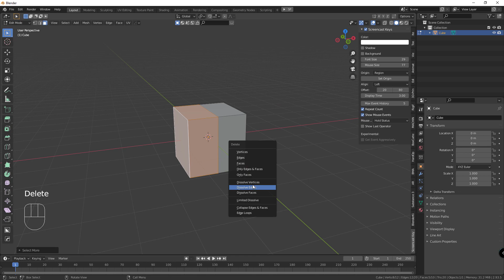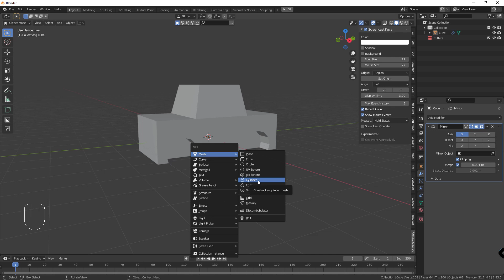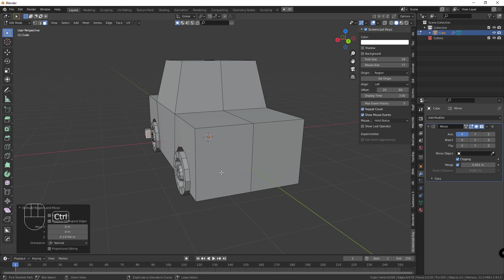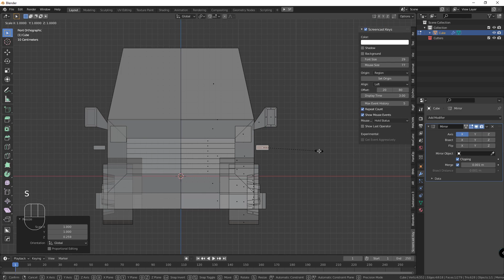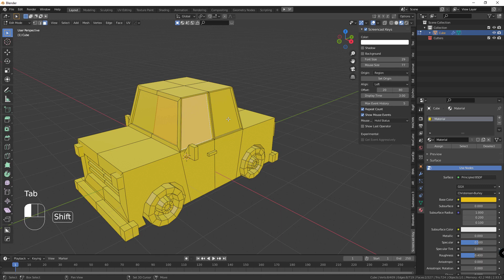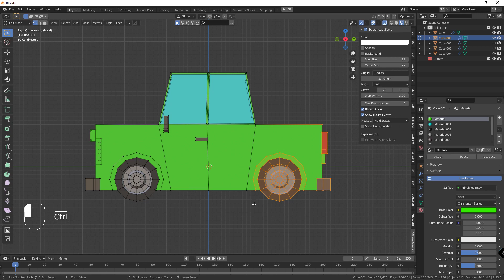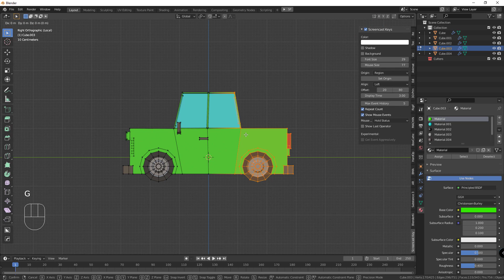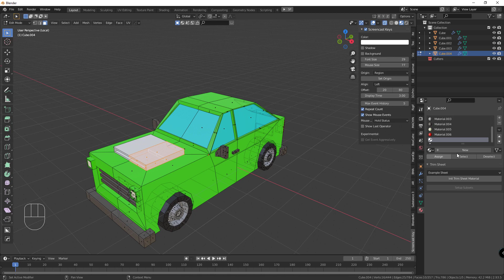آموزش بلندر blender tutorial قسمت اول مدلینگ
ساخت یک ماشین لو پولی
low poly